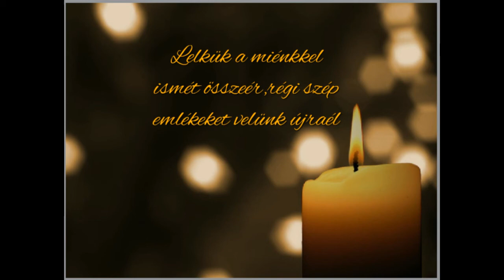Sztankay István-Alex Tamás Emlékezés akik a szívünkben élnek..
Remembrance they live in our hearts..